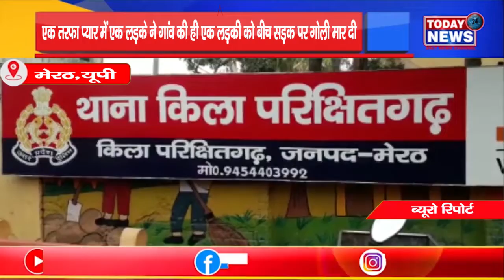एक तरफा प्यार में एक लड़के ने गांव की ही एक लड़की को बीच सड़क पर गोली मार दीII TODAY24 NEWS